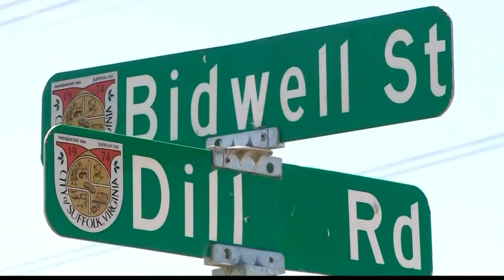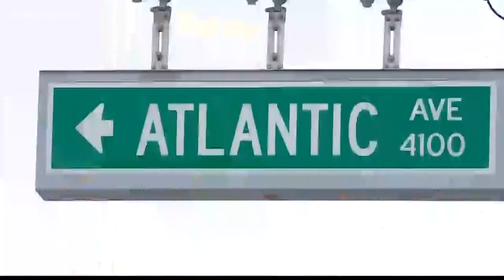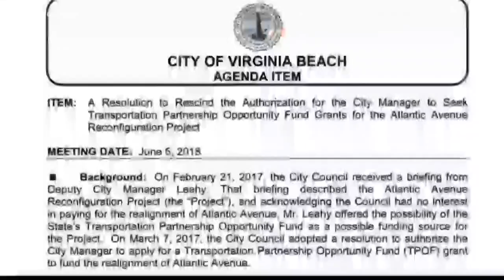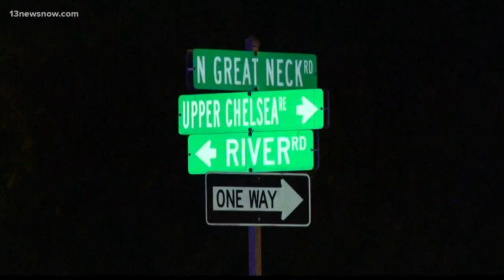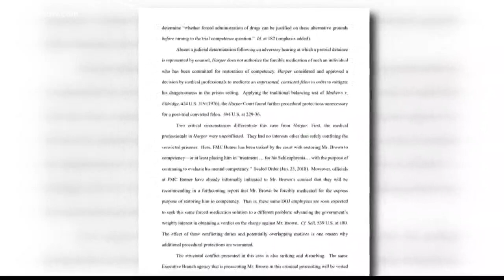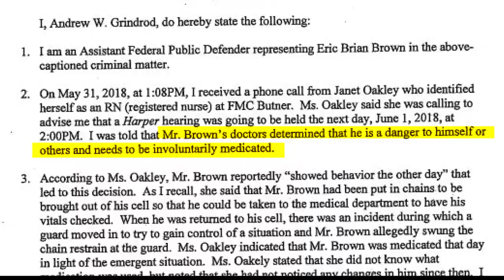Top Headlines at 6 p.m. on June 4